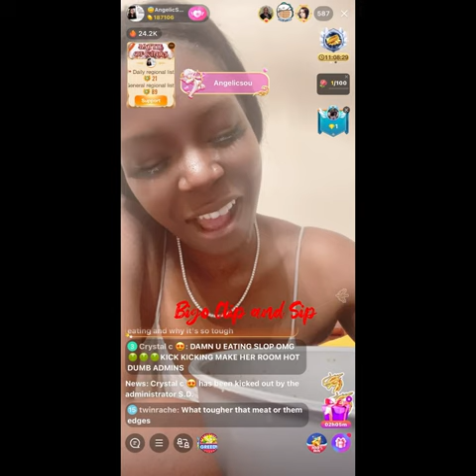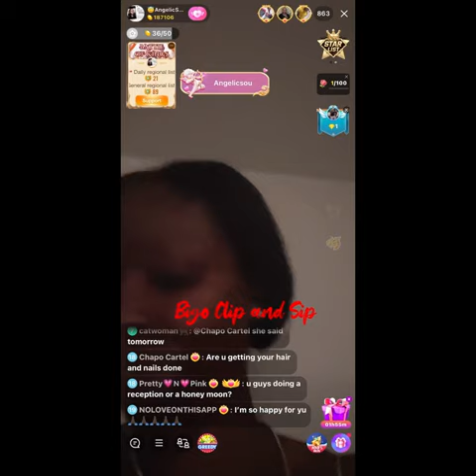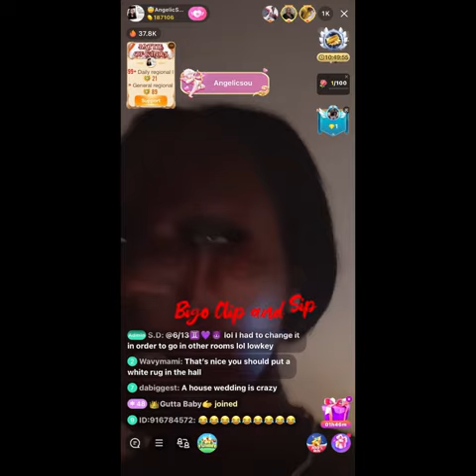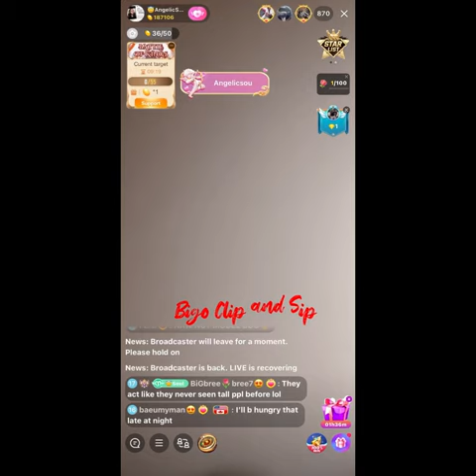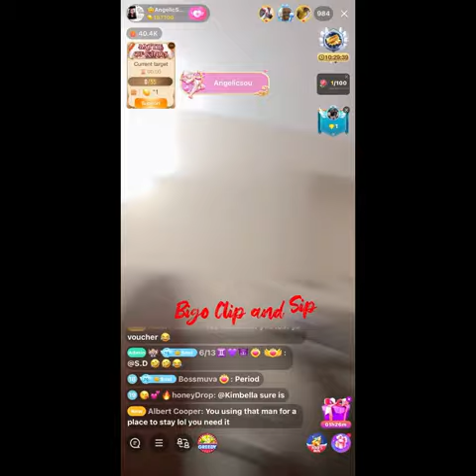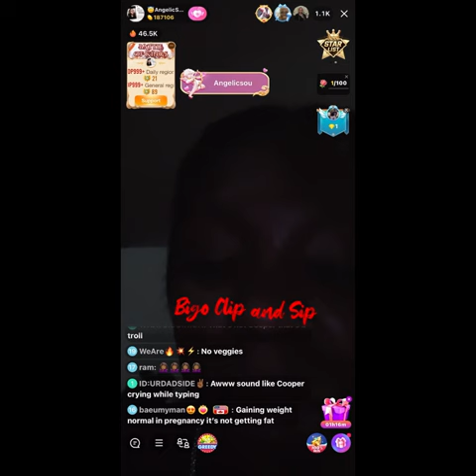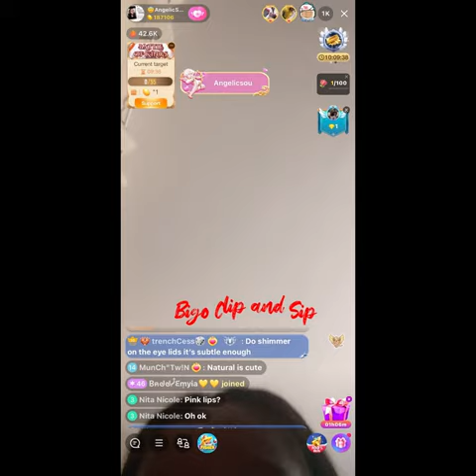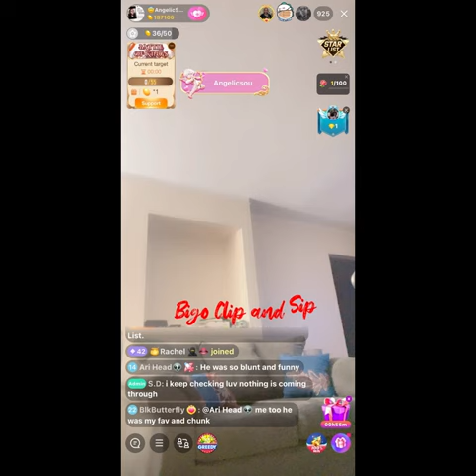AngelicSoul talks about sex life/wedding attire/ceremony & more 6/22/23